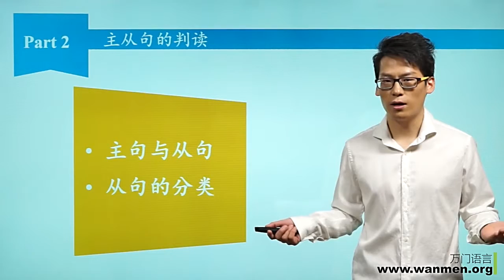托福长难句 主从句的判读